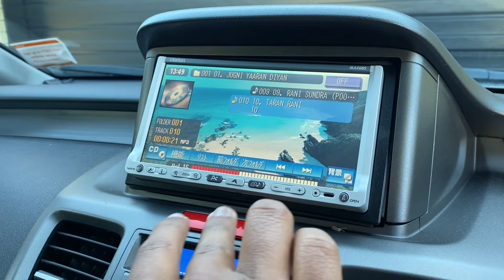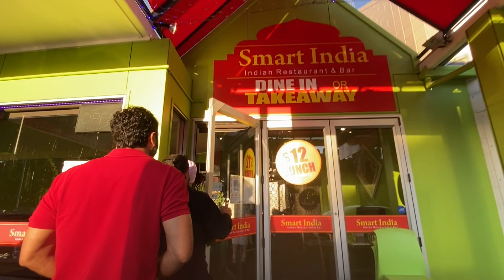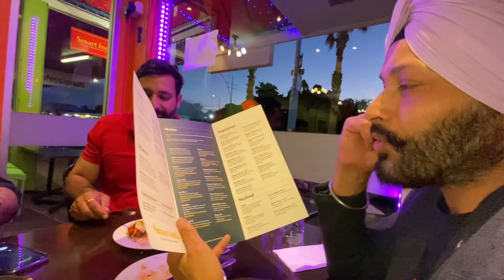Night Out with my Friends in Tauranga || Raat ke 12 baje bhi Hungry || ਯਾਰਾਂ ਨਾਲ ਸ਼ੁਗਲ ਮੇਲਾ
These lovely friends helped me to find my lost drone in bushes